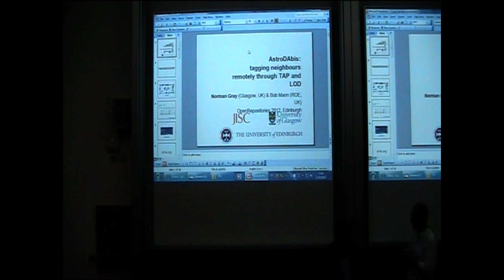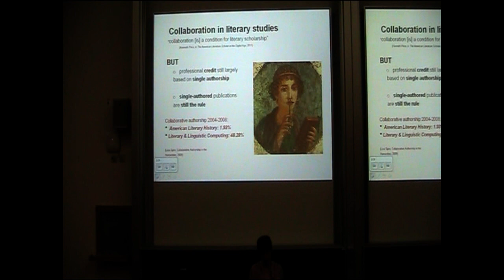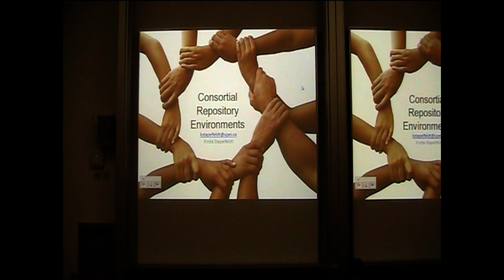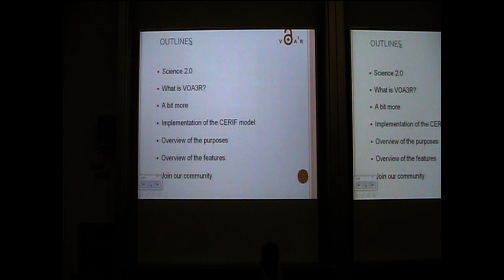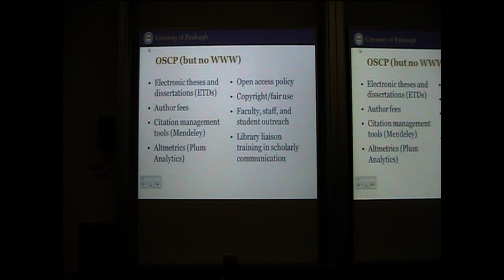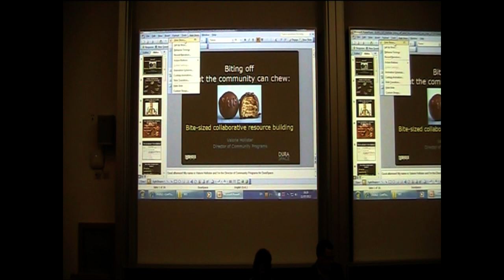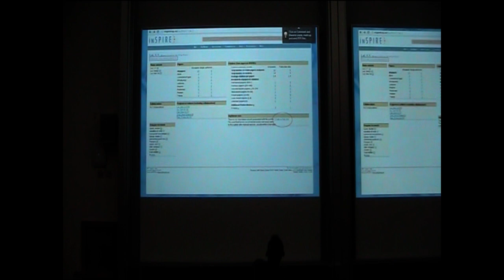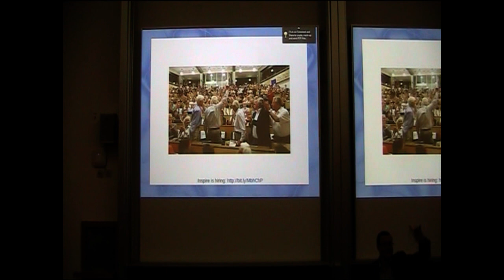RF5 Pecha Kucha Session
This talk was a Pecha Kucha from Session RF5 at Open Repositories 2012

Introduction by Stuart Lewis, University of Edinburgh and Session Chair.

"AstroDAbis: stand-off annotation for astronomical object catalogues" - Norman Gray, University of Glasgow, United Kingdom.

Astronomers are good at sharing data, but poorer at sharing knowledge. A large volume of astronomical data is available in open archives, but the interpretation of this data is rarely directly available. The AstroDAbis service supports stand-off annotation/tagging of catalogue objects (in effect, database rows), and cross-identification of catalogue objects which refer to the same astronomical object. This allows archive users to build on the knowledge derived by previous users. In the current beta service, we support two standard interfaces for provid- ing access to these annotations.

"Collaborative Augmentation: Designing a Dynamic Research Repository for Literary Scholars" - Leah Vanderjagt, University of Alberta, Canada.

The Canadian Writing Research Collaboratory, aims to help bridge the distance between the digital humanities and the humanities at large by fostering both collaboration and digital scholarly production amongst literary scholars, building around an active community of researchers and a set of strategic pilot projects a dynamic repository that seeks to convince scholars of the advantages of open, processual, collaborative research. We will report on development to date and show initial versions of several components of the infrastructure that are key to the collaborative process, including entity management, role-based rights and workflow management, and an in-browser editor, CWRCwriter, that encourages the augmentation of existing materials within CWRC's collections and the implementation of linked open data within humanities research activities online.

"Consortial Repository Environments" - Kirsta Stapelfeldt, University of Prince Edward Island, Canada

The approach to consortial repositories (both management, software, and technology infrastructure) is varied. We present current thinking about the status and viability of consortial repository projects, as well as case studies that highlight models for development and participation and open-source and proprietary technologies that have been used to support various models.

Sustainable open digital repositories are known to rely on a stable community of contributors. The social network concept extends sharing and social assessment tools by allowing the formation of explicit networks of individuals. In this paper, the approach of the VOA3R service in that direction is described, highlighting its main principles for reusing, enriching and sharing contextual information around open digital contents.

"Archive4LimbCare: Essential Anatomy of the Creation of an Open Repository for Rehabilitation Materials" - John Howard Barnett, University of Pittsburgh, USA

After the successful creation of a number of open repositories, in spring 2011 the University Library System, University of Pittsburgh, was approached to create a new repository, the Archive for Essential Limb Care (Archive4LimbCare). This archive, when finalized, will provide Open Access to resources on limb and wound care in low-resource settings.

"Biting Off What the Community Can Chew: Bite-sized Collaborative Resource Building" - Valorie Hollister, DuraSpace, USA.

Let's face it. Software documentation tends to be dry, dull and at times all too technical. Open source software communities in particular can be a bit short on user friendly guides and tutorials for users. And volunteers to work on such documentation are hard to come by. Enter the DuraSpace KnowledgeBase patterned after the Ruby on Rails "Rail Guides" which provides users with multi-demensional resources for learning how to do stuff.

"User Engagement, Enhanced Services, and Information Sharing at INSPIRE" - Thorsten Schwander. CERN, Switzerland

The open access scientific information service INSPIRE, which is collaboratively operated by four pre-eminent high energy physics research facilities (CERN, DESY, Fermilab, SLAC), takes on a central role as information hub in the High Energy Physics community. It can be described as a combination of abstracting and aggregation service and specialized repository with various additional service layers and a considerable amount of domain specific manual curation. We showcase several successful features and initiatives at INSPIRE which exemplify many of the themes of this year's Open Repositories Conference.